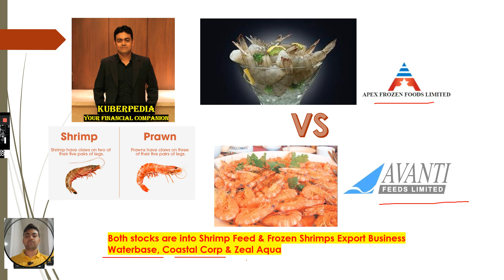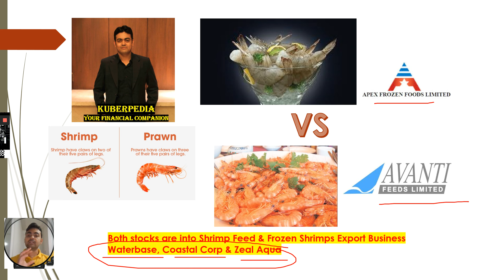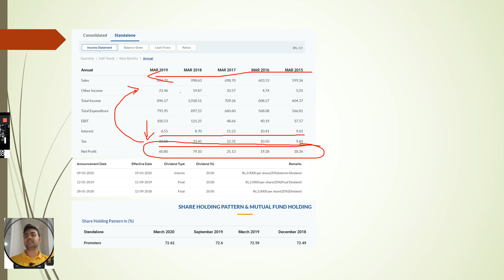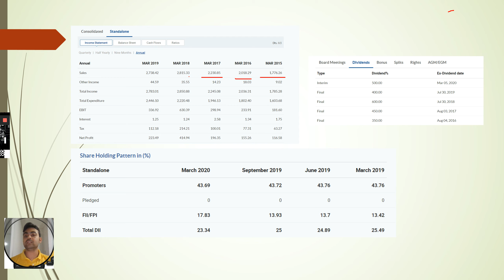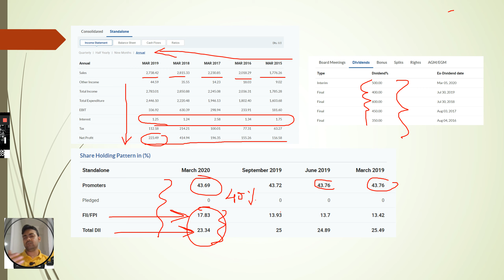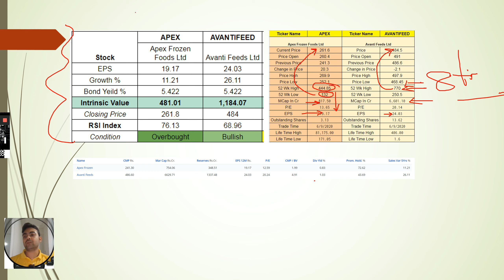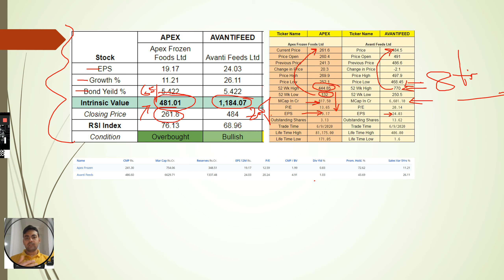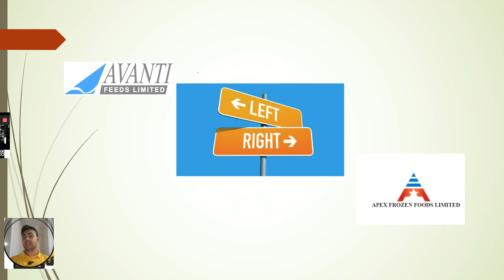AVANTI FEEDS Vs APEX FROZEN FOODS WHICH STOCK TO INVEST | BEST SHRIMP STOCK FOR LONG TERM GAINS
Join my FB group to avoid spammers and have a clean financial market related discussion. I personally moderate this group.

Best stock market youtube channel, Best intraday trading youtube channel,
Best share market youtube channel, Best mutual funds investing youtube channel,
Best youtube channel for wealth management, Best youtube channel on long term wealth creation,
No 1 youtube channel on finance, Top youtube channel on money management,
Must watch channel on personal finance, Must watch channel for making money,
Best youtube channel for investment ideas